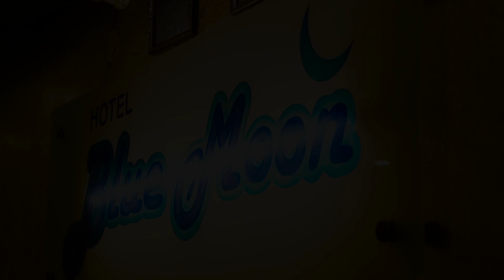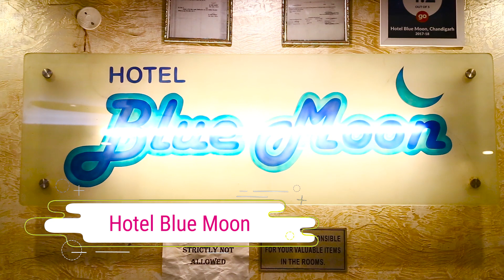Hotel Blue Moon | Peppynite.com